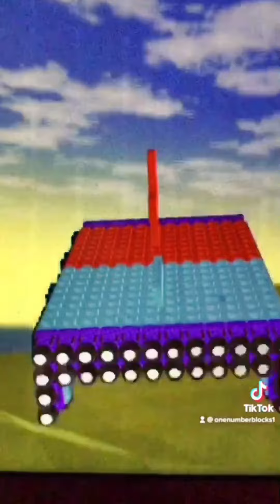Plusle Minun Remix